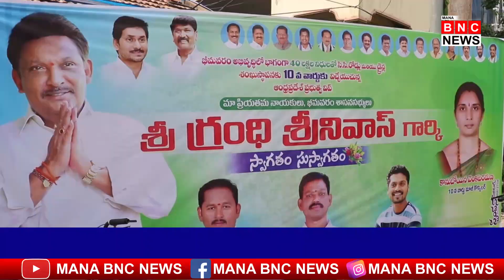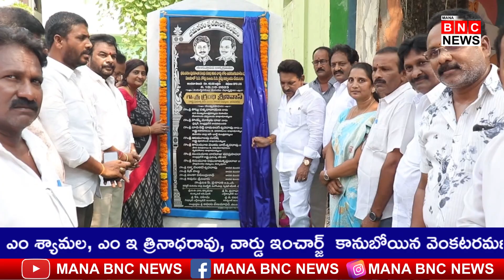పదో వార్డులో సిసి రోడ్డు, డ్రై న్ నిర్మాణానికి ప్రభుత్వ విప్,ఎమ్మెల్యే గ్రంధి శ్రీనివాస్ శంకుస్థాపన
పదో వార్డులో  సిసి రోడ్డు, డ్రై న్ నిర్మాణానికి ప్రభుత్వ విప్,ఎమ్మెల్యే గ్రంధి శ్రీనివాస్ శంకుస్థాపన|MANA BNC NEWS